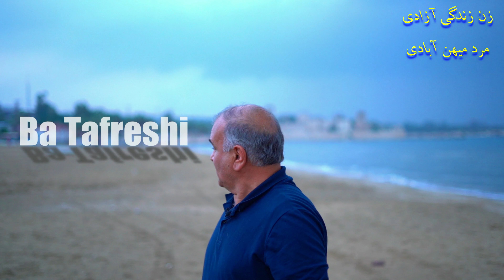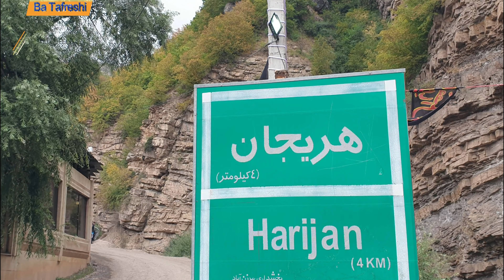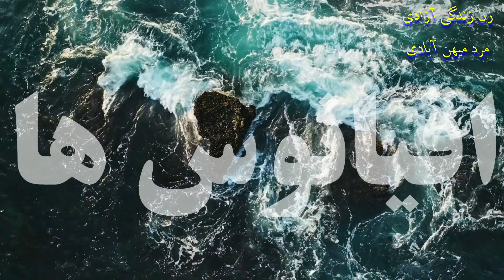ایرانگردی و شعر خوانی | سفر به زیباترین آبشار پنهان در جاده چالوس - آبشار هریجان سیاه بیشه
آبشار پری جان یا هریجان یکی از زیباترین آبشارهای جاده چالوس است
این آبشار حدود ۸ کیلومتر با سیاه بیشه فاصله دارد
اگر چهار کیلومتر از سیاه بیشه به سمت چالوس بروید
 به خروجی پری جان - شاهزاده ایرانی -  و یا هریجان می رسید
 آنگاه  پس از حدود چهارکیلومتر به مکان آبشار می رسید
تفرج گاهی زیبا برای صرف صبحانه و ناهار در دامن طبیعت است
ایرانگردی و شعر خوانی | سفر به زیباترین آبشار کوهسر نشتارود تنکابن شهسوار با تفرشی